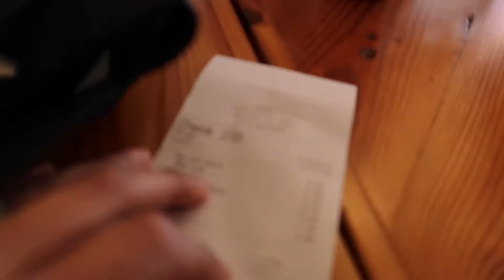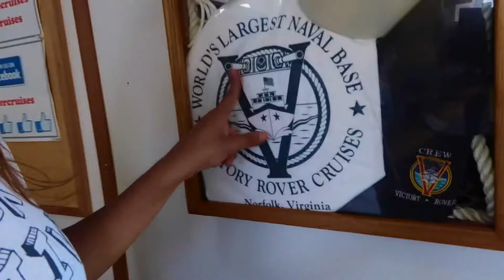LAST DAY OF VIRGINIA ADVENTURES *SAYING GOODBYE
Hello you!!! Here is my last vlog from Virginia I had a ton of fun over there last weekend, I hope I get to go back soon!!! It always sucks saying goodbye to the people you love. I miss my husband already but thankfully I  have these videos to go back on. That is the reason why I love vlogging because even though we are so far away I still have our memories saved here on this channel. I am going to try to vlog more during the week as well I want to be able to remember everything I did  a year from now. Thank you so much for watching! and if you enjoyed this video and you are already not yet subscribed go SUBSCRIBE!!!:) fallow us on more of our adventures and see where life takes us.

MUSIC

Artist: Papa Ya - Sunny
Go check them out!